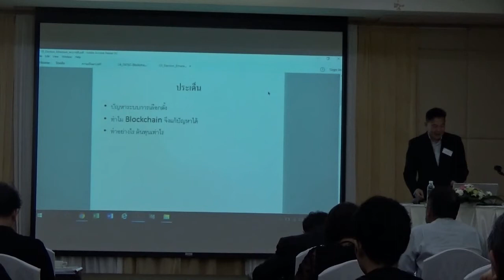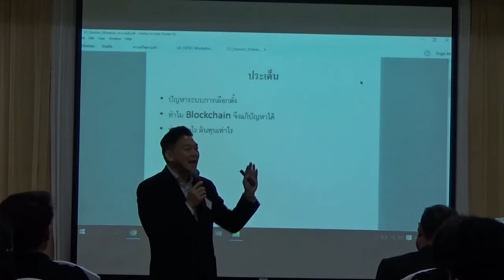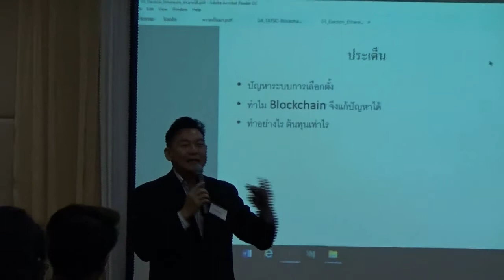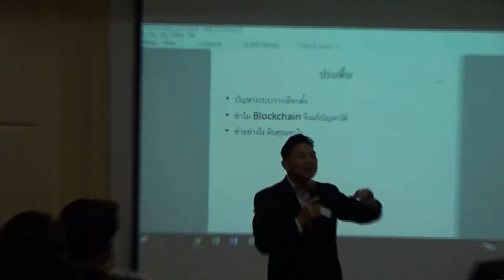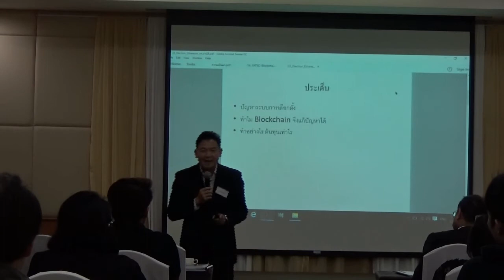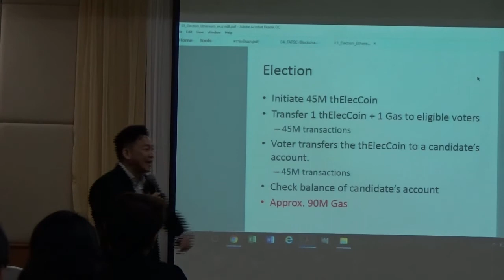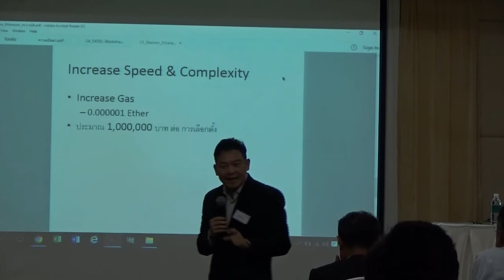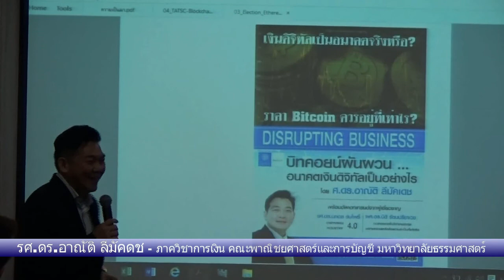รู้ทันเทคโนโลยี Blockchain และการประยุกต์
โดย รศ.ดร.อาณัติ ลีมัคเดช ภาควิชาการเงิน คณะพาณิชยศาสตร์และการบัญชี มหาวิทยาลัยธรรมศาสตร์